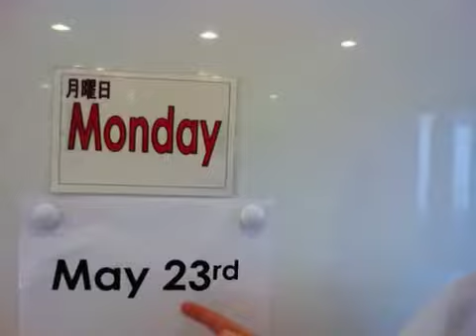Monday, May 23rd 2011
i2i greeting